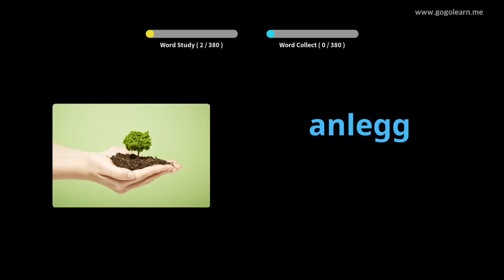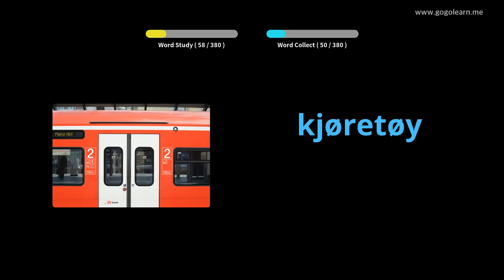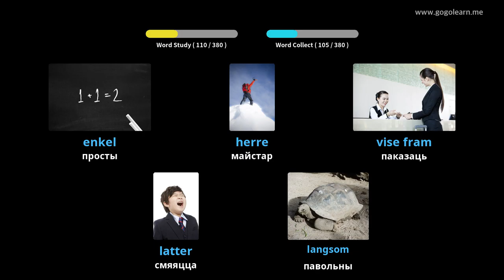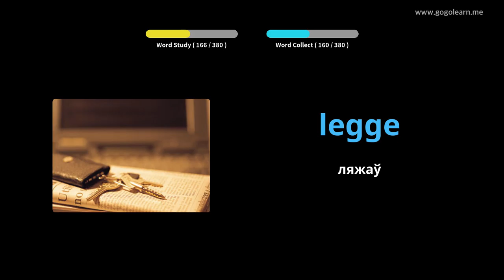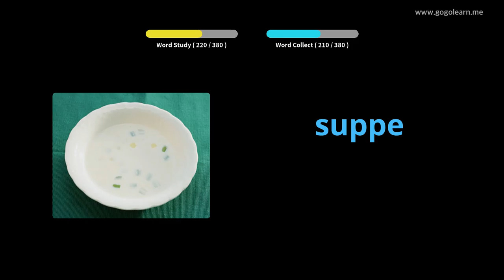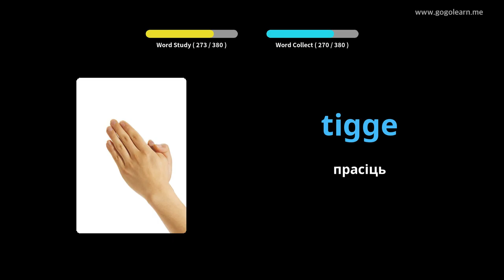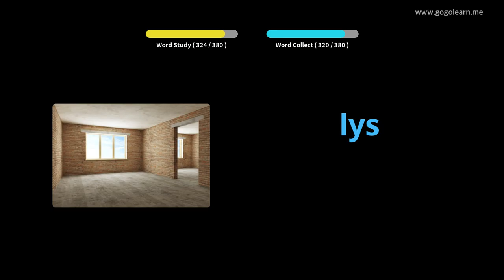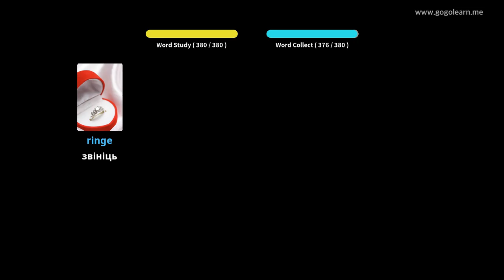Нарвежская лексіка сярэдняя школа 1 | Golearn